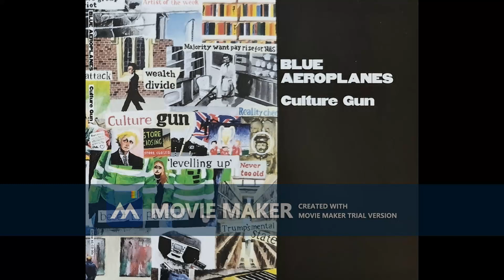Blue Aeroplanes - Bulletproof Coffee & A Snake-Oil Shot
From Blue Aeroplanes' fantastic 2023 album "Culture Gun"!

Dear Blue Aeroplanes, If you'll want I'll remove this of course, I just want people to be aware of your music. Love you,
Your True Blue